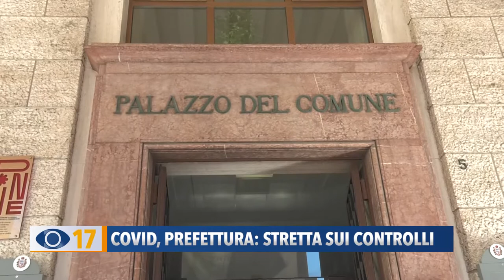Covid, prefettura: stretta sui controlli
Nella provincia di Pesaro e Urbino aumenteranno i controlli nelle scuole, nelle aziende ma anche nei centri commerciali e nei luoghi della movida. La stretta è stata decisa ieri mattina durante l’incontro in videoconferenza tra Prefetto, sindaci, forze dell’ordine e autorità sanitarie.